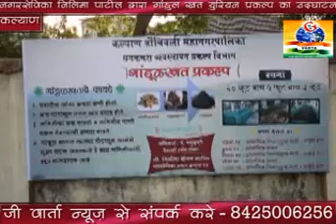nilima patil gaandul khat mpeg4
नगरसेविका नीलिमा पाटील द्वारा गांडूलखत प्रकल्प का उदघाटन